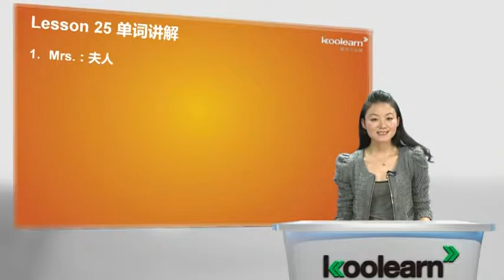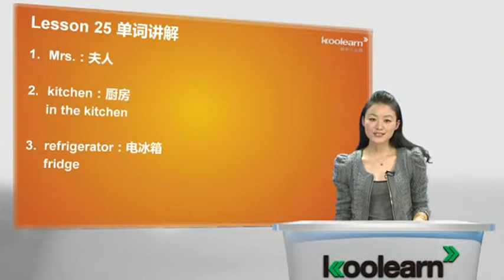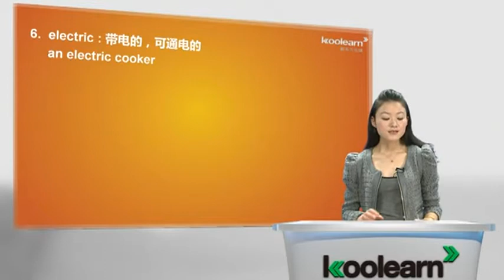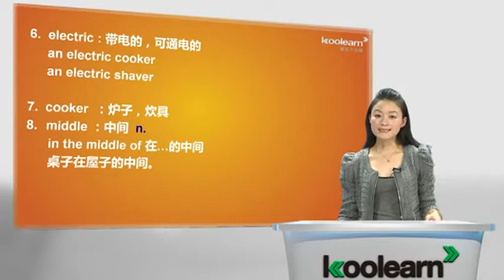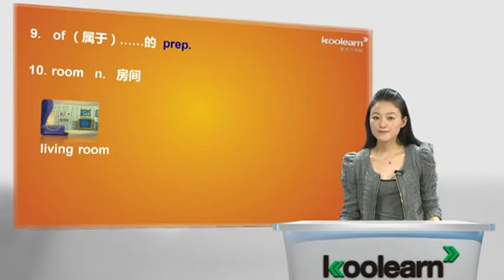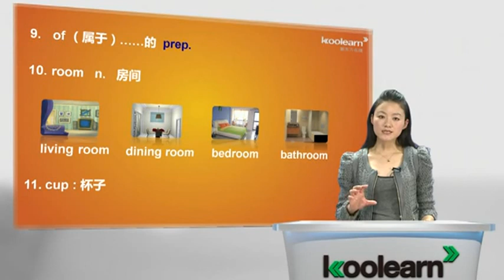Lesson 25&26 Mrs Smith's kitchen 单词讲解